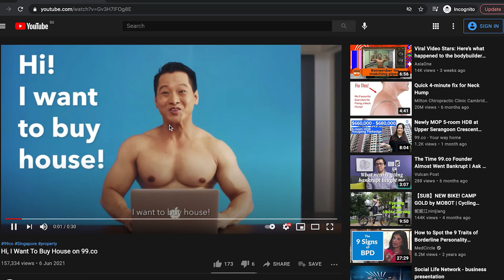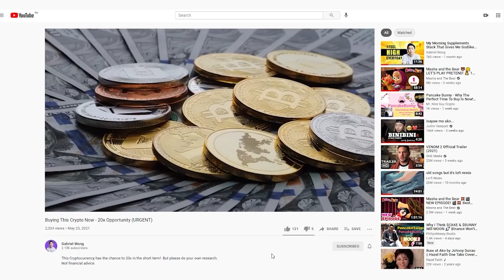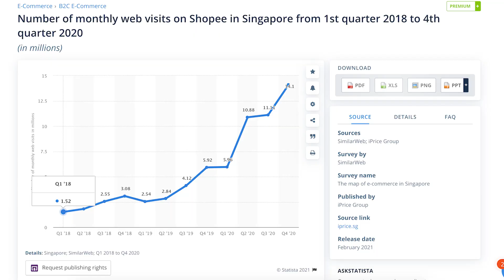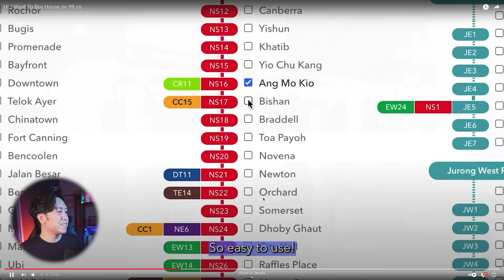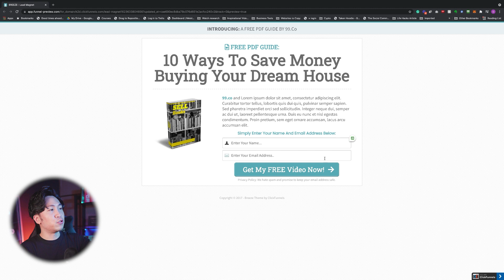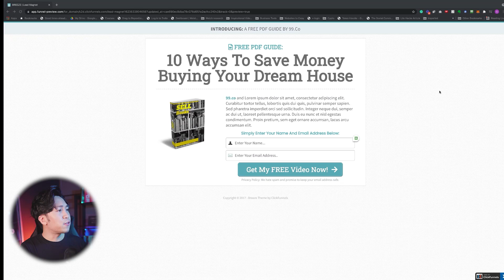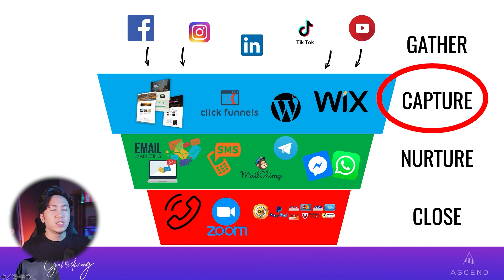Reviewing 99.co Ad: Good or Bad? (How To Create Million Dollar Facebook Ads & Youtube Ads)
Is 99.co ad good or bad?! If you grew up here in Singapore, you've probably seen the ad by Mocca 14 years ago on TV. And the actor in that commercial was brought back for a second round for the 99.co ad, which has been causing quite a buzz among Singaporeans!

In this video, I'm going to do a review of this ad sharing what I think are the good points, and what are the things that can be improved on to increase effectiveness so that you too can learn how to create million-dollar ads on YouTube or Facebook!

▼ Timestamps ▼

00:00 Intro
01:49 Shopee VS Lazada
03:32 99.co VS PropertyGuru
04:25 99.co ad: The Good Points
11:05 Why I Don’t Like Branding Ads
11:40 99.co ad: Things To Improve
15:49 The 4 Step Digital Marketing Framework
17:43 The Mere Exposure Effect
19:54 Summary